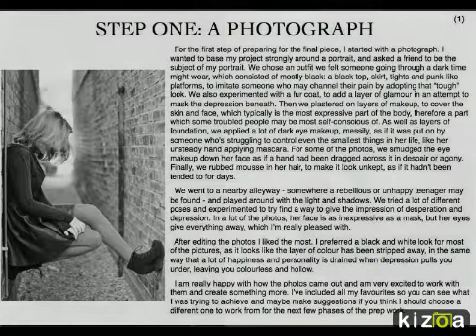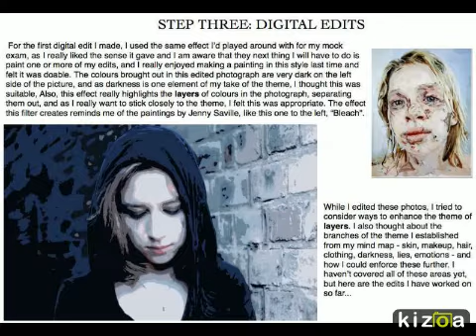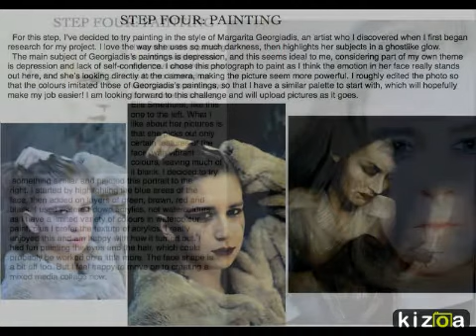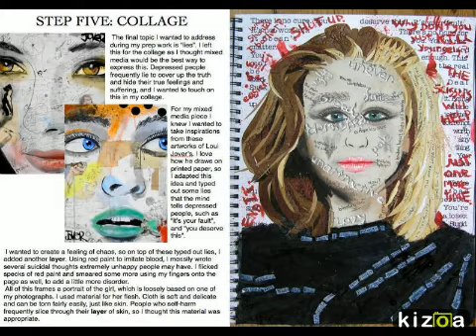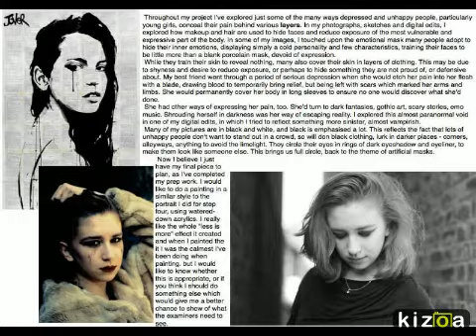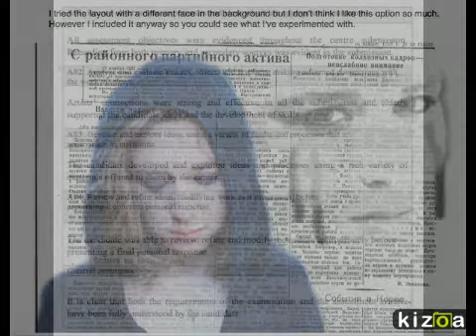Kizoa - Video Maker: IGCSE EXAM ONLINE COLLEGE OF ART & DESIGN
igcse / gcse art and design exam project exemplar. A* best in the world scored 100%. Student studied from home at the online at the online college of art & design. You can too - enrol now!